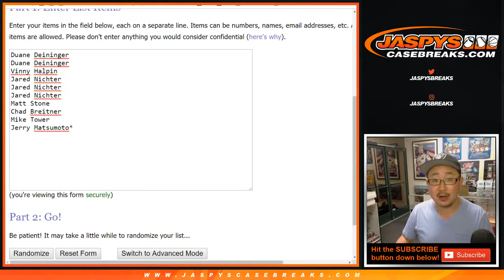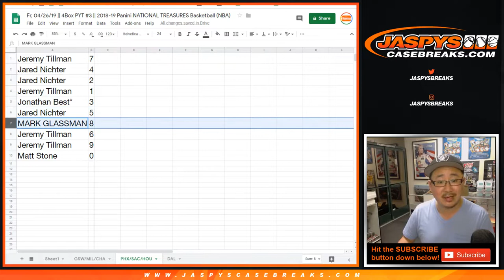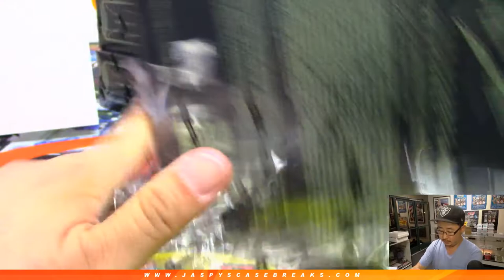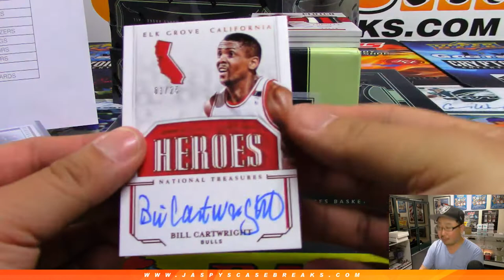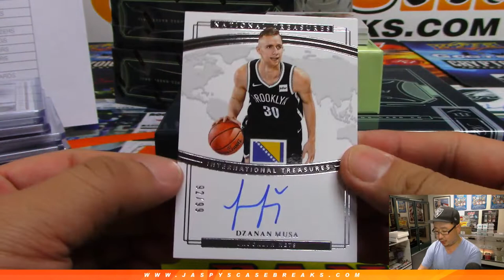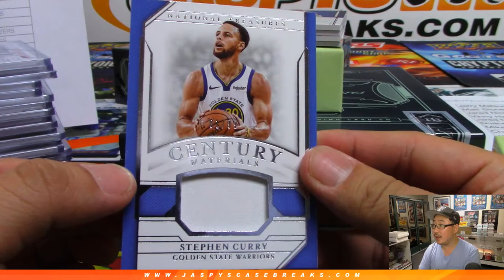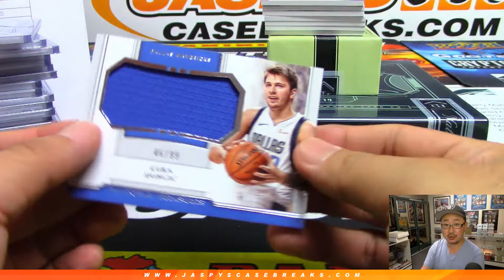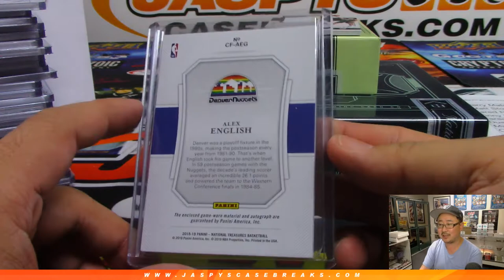Fr, 04/26/19 || 4Box PYT #3 || 2018-19 Panini NATIONAL TREASURES Basketball (NBA)